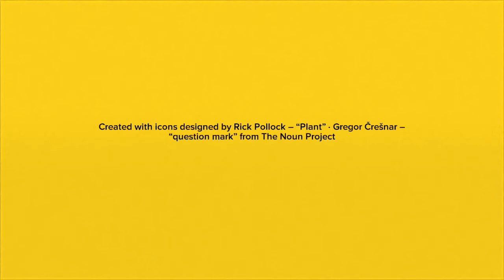Undergraduate Research at UCF